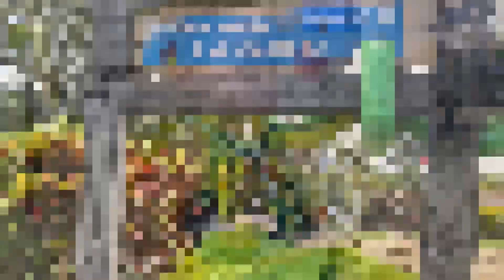Our holiday to cairns and port Douglas March 2020 before covid hit